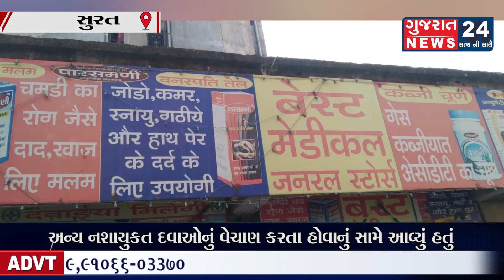ડોક્ટરના પ્રિસ્કીપશન વગર નશાકારક સીરપ થતા અન્ય નશાયુકત દવાઓનું વેચાણ કરતા હોવાનું સામે આવ્યું હતું